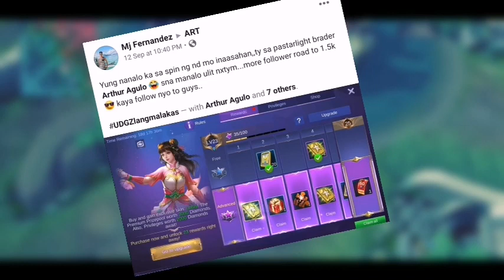Minotaur Gameplay | ART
We do giveaways and make sure that everyone in the community are entertained.

I will gladly notice what my community wants to contribute.